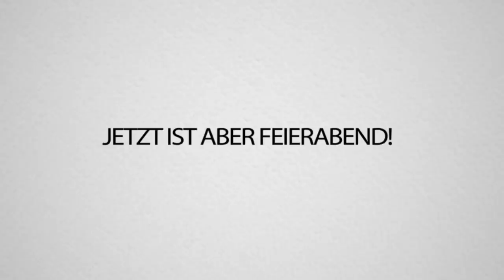Mit diesem EINFACHEN BUG könnt ihr in FORTNITE SUPERMAN spielen!